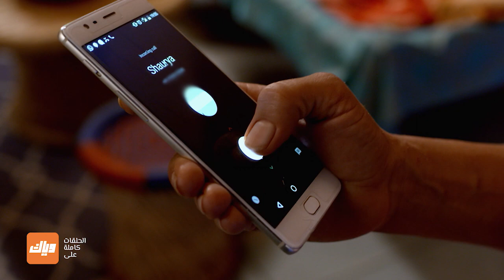مسلسل حب يتخطى الزمن 3 - أقوى مشهد 1 | وياك